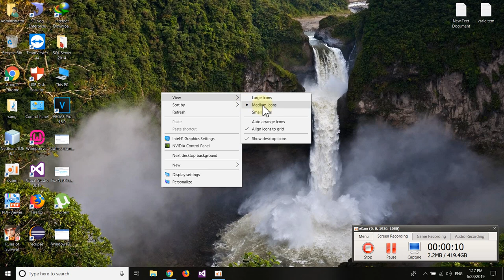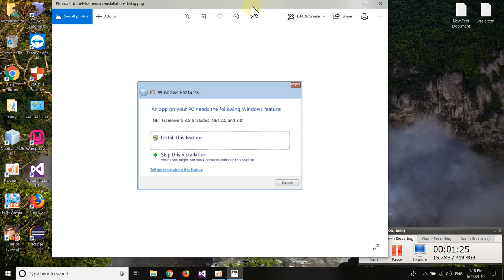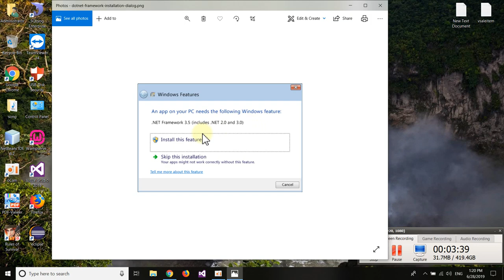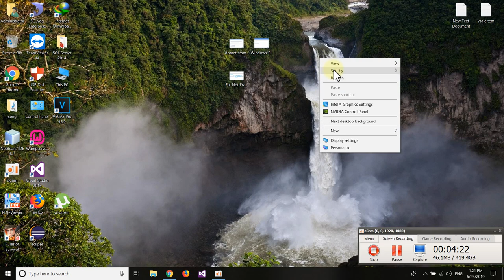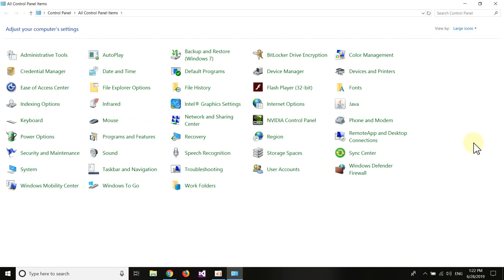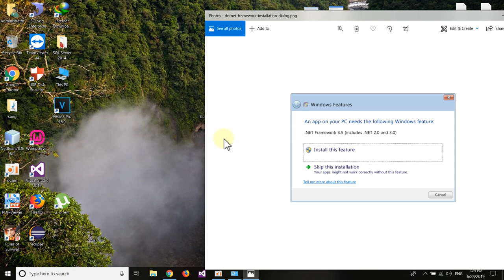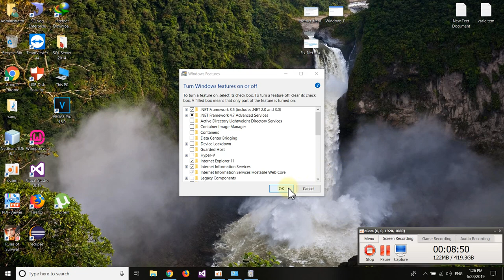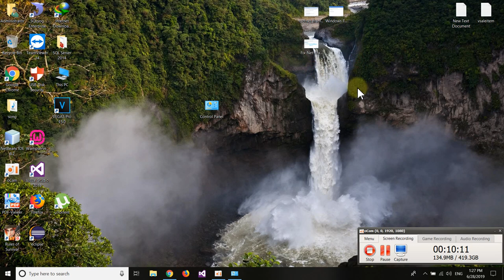how to fix .NET framework 3.5 | ដោះស្រាយបញ្ហា Windows ទាមទារ .NET framework 3.5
Hello!
       For all my videos hope you''ll like my  video clip concerning "LEAPPENG TUTORIAL " YouTube Channel here, and Please Subscribe , like , Comment and share for getting more videos useful from our Channel : LEAPPENG TUTORIAL .
My Social Medial
My Device AND Program :
* Laptop: Dell G3 3579
* Processor : Intel(R) Core(TM) i5-8300H CPU@ 2.30GHz ( 8CPUs),~2.3Hz
* GPU: NVIDIA GeForce GT X 1050
* Memory: 8G
* Record: OCam
* Video Editor: Sony Vegas Pro
* Video Converter : WinX HD Video Converter Deluxe